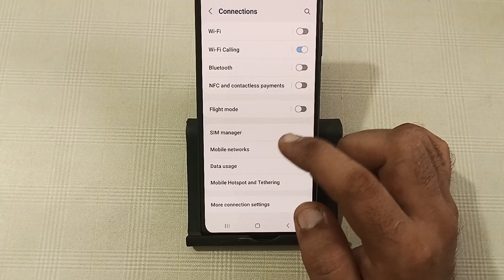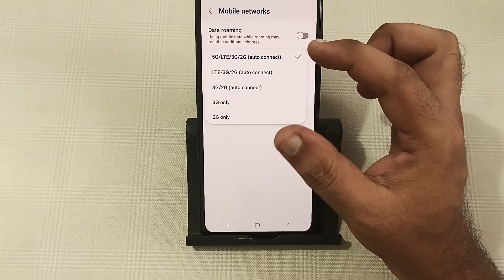how to fix network problem in Samsung galaxy M15, network problem solve kaise karen